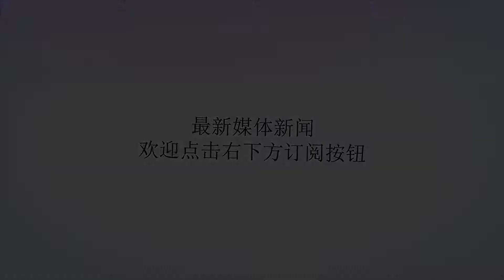意甲：弗洛西诺内VS尤文图斯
谢谢！北京时间9月24日凌晨2点30分，18/19赛季意甲第5轮将打响焦点战，弗洛西诺内主场迎战尤文图斯。弗洛西诺内联赛至今未尝一胜，而尤文图斯在各项赛事中已获取5连胜。斑马军团客战弱旅，有望拿下3分，C罗能否继续进球也引人关注。永乐国际上赛季携手尤文缔造传奇，本场比赛，斑马军团有望迎来一场大胜。意甲第5轮弗洛西诺内VS尤文图斯交手记录弗洛西诺内并没有显赫的历史和辉煌的过往，他们第一次参加意甲联赛就是15/16赛季，与尤文图斯的两次交手，弗洛西诺内1平1负，其中客场1-1战平尤文，主场0-2输球。当赛季，弗洛西诺内降级。本赛季，弗洛西诺内重返意甲，他们的目标仍然是保级。因此，从过往的交手记录来看，尤文图斯占优。但因为两队在意甲历史上仅交手两次，因此，交锋记录参考意义不大。意甲第5轮弗洛西诺内VS尤文图斯状态解析积分榜上，尤文图斯4连胜高居第一，而弗洛西诺内1平3负排名倒数第二，若不是切沃因为涉嫌虚假交易被扣除3分，弗洛西诺内现在就排名垫底了。4轮比赛，弗洛西诺内的防守暴露巨大问题，此役进攻也乏力，他们仅0-0战平博洛尼亚，其余0-4不敌亚特兰大、0-1不敌拉齐奥、0-5惨败给桑普多利亚。尤文图斯在联赛、欧冠豪取5连胜，虽然C罗在欧冠中染红，但不会影响他出战联赛。面对弱旅，尤文图斯有望拿下3分，就看斑马军团能够净胜几球。意甲第5轮弗洛西诺内VS尤文图斯比赛看点C罗在欧冠中染红，但不会影响他出战联赛，上一轮比赛，C罗在萨索洛身上打进2球，总算打开了意甲进球账户，此役，C罗有望延续进球状态。过往，在尤文图斯2-0击败弗洛西诺内的比赛中，迪巴拉曾打进1球。本赛季，这位尤文巨星还没有取得进球，在道格拉斯·科斯塔受伤的情况下，迪巴拉将承担更多责任，他的表现也引人关注。